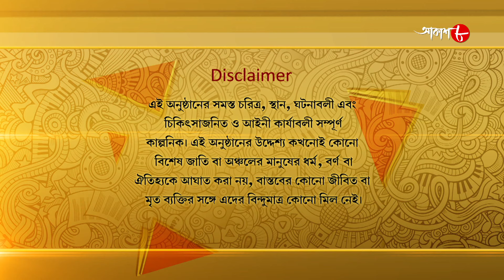রান রনি রান | Run Rony Run | Episode - 164 | Dolon Roy | Krishnakishore | Bengali Serial | Aakash 8